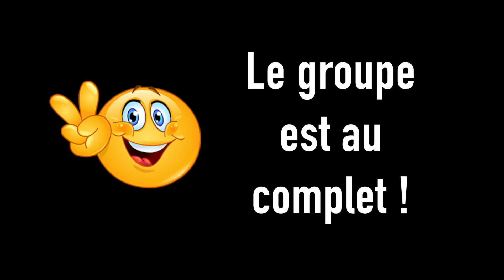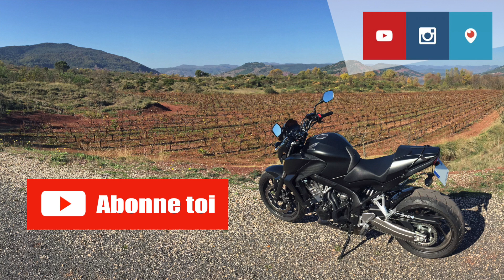Des Motos à la Neige au Mont Aigoual / Super Duke 990, ZR-7, Fazer 800 et CB650F Ride 18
4 motos ont décidé de partir en balade voir la neige au sommet du Mont Aigoual ! La petite CB650F a été rejointe par la Fazer 800, Super Duke 900 et ZR-7 pour profiter du soleil d'hiver des Cévennes.

🏍 Honda CB650F SP Full 64 kW 2015 Termignoni
🎵 Blure - Another Winter
🎵 Izecold - Swiggity

📦 Amazon Prime gratuit 30 jours
🎥 Caméra GoPro 1080p S 60 fps
🎥 Filtre ND
🎤 Adaptateur GoPro micro